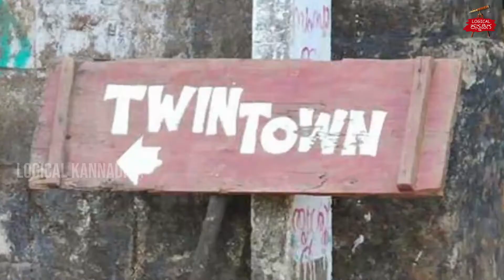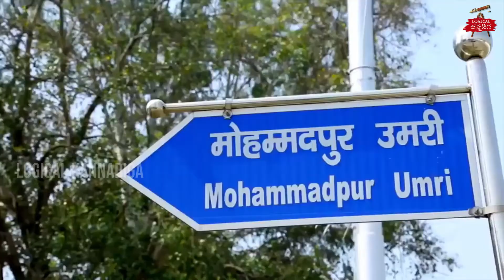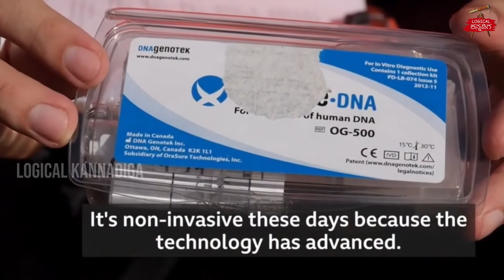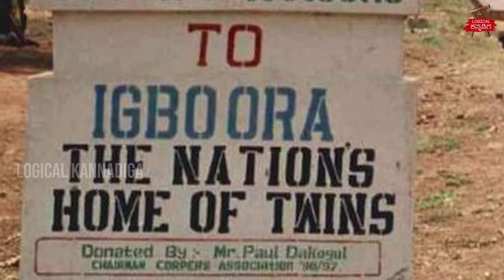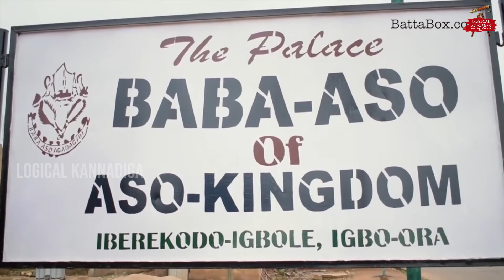Twin Vilage In India | Kodinhi Kerala | Logical Kannadiga | Kadakk Chai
Credits :

Voice by - Manoj Kumar K

Content by - Prashanth

Editing - Hidayath Gubbi

ನಿಮಗೆ ಬೇಕಾದ ಎಲ್ಲ ಮಾಹಿತಿಗಳು ಇಲ್ಲಿ ಲಭ್ಯ. ಈಗಲೇ join ಆಗಿ.

Dear Boys & Girls, Click the bell icon 🔔 near the Subscribe button on your Mobile app or on YouTube page to get instant notification for all the upcoming videos of Logical Kannadiga !!